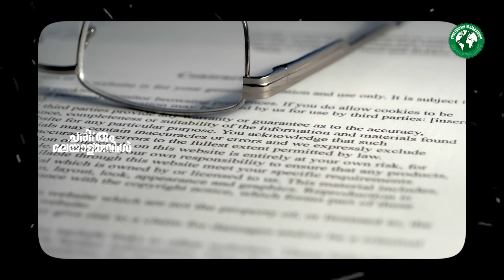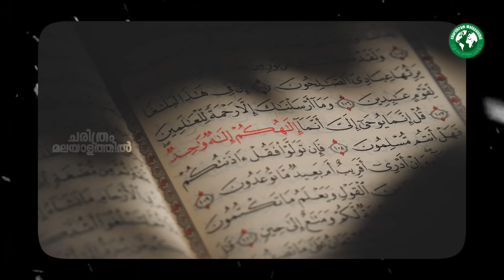Uniform Civil Code - മോദിയുടെ വമ്പൻ നീക്കം ! ഇന്ത്യ വീണ്ടും ഒന്നാകുന്നു ! Narendra Modi Strategy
മോദിയുടെ മാസ് നീക്കം 🔥 ഇന്ത്യ വീണ്ടും ഒന്നാകുന്നു ! India becomes one again | Narendra Modi